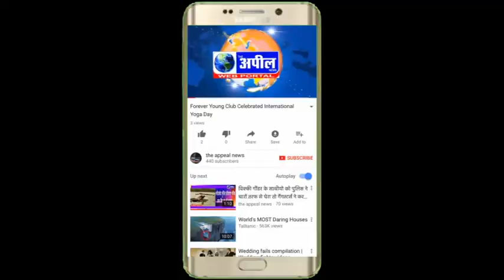मुकेरिया में किसान संगठनों माता रानी चौक पर मुख्य सड़क पर धरना दिया | The Appeal News Paper